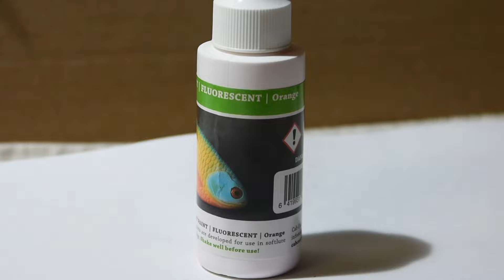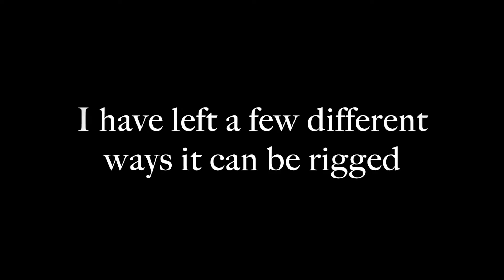making a pig shad lure and a flex head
in this film i will make a pig shad lure with a injection mold. i will also make a flex head and shallow corkscrew.